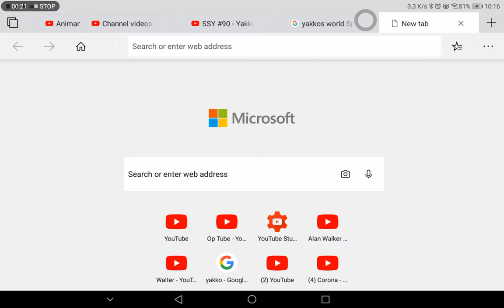SSY #99 - comment before 2 mins of this vid being published for ssy 💯 to be yours! Or the next ssy